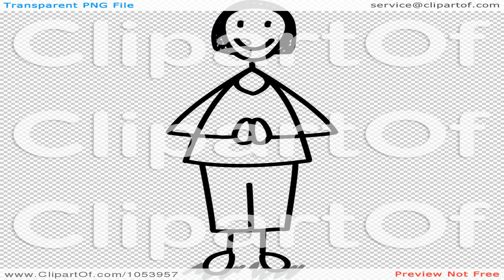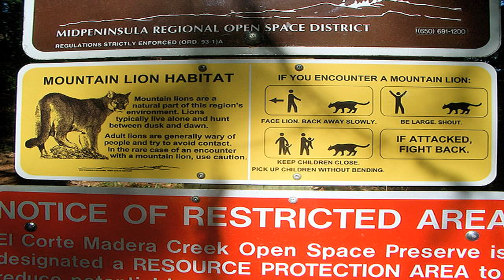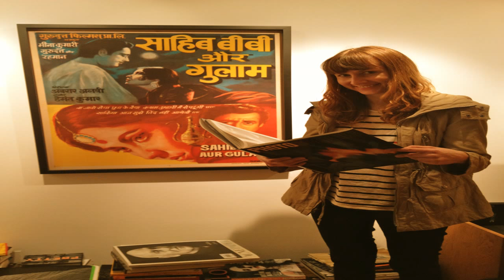TBS Renews American Dad - IGN News - With Guest Host Sting! news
news,breaking news Less than a month after American Dad's air date as a TBS original series, TBS has ordered a new season of the Seth MacFarlane animated hit.

Less than a month after American Dad's air date as a TBS original series, TBS has ordered a new season of the Seth MacFarlane animated hit.

Wal-Mart has a price-matching service that will match the lower price of an item if you find it online and provide proof. Some consumers have apparently game.